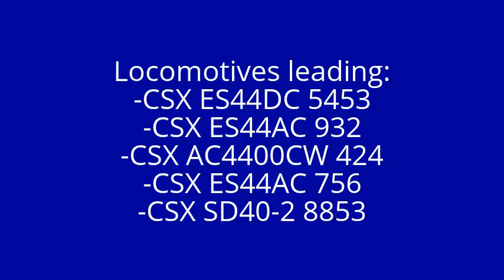CSX Q388 at Haverstraw (7/28/2017)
CSX Q388 (Chicago Barr Yard-Selkrik Yard) with five locomotives and a manifest freight passes the New Main Street crossing in Haverstaw, New York northbound towards Selkrik. Shot July 28, 2017 at 6:34pm ET. NOTE: This is my first full length capture of a CSX train from me.

Consist
-CSX ES44DC 5453
-CSX ES44AC 932
-CSX AC4400CW 424
-CSX ES44AC 756
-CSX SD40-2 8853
-Mixed Freight consist